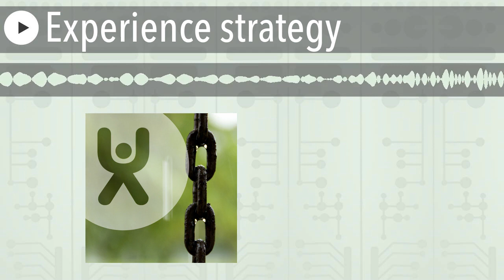Experience strategy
S02E09 (#319). A linkshow. James and Per discuss two articles that have caught their attention. The articles in this episode are about pragmatic discovery; delivering value to projects, and how UX Strategy should focus on, understand, and design, across all touchpoints for the users – Experience strategy.